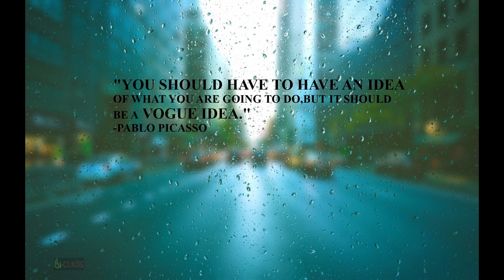Have a Vague Idea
 Pablo Picasso once said, “The purpose of art is washing the dust of daily life off our souls.” We may not think of our ordinary work as art, but Picasso’s words remind us it can be transformed into something meaningful and beautiful.
 "The meaning of life is to find your gift. The purpose of life is to give it away." What a great perspective on life! And it's so true - when we find our gifts and use them to serve others, we really do make the world a better place.
 To make your work meaningful, take a lesson from Picasso.
He was one of the most influential artists of the 20th century and is known for his unique Cubist style. Picasso went through several different phases throughout his career, trying out different techniques and styles. It wasn't until he found his own unique voice that his work started to mean something.

 It's important you find your own voice and style. Use your work as a way to express yourself and connect with others. Find ways to share your work with the world in a way the world can appreciate and understand it.